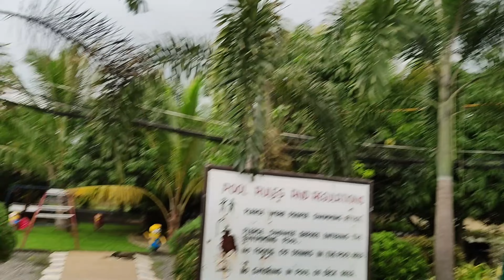PAPAYA HARVEST WITH MACKI MOTO + BIRTHDAY CELEBRATION OF KAMBAL AND AMARAH IN NUEVA ECIJA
ENJOY & STAY SAFE EVERYONE